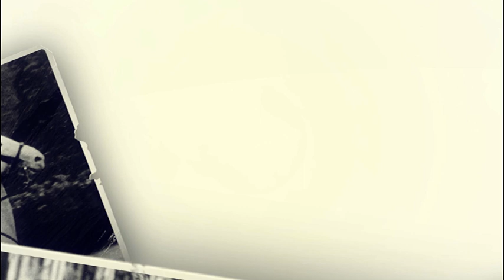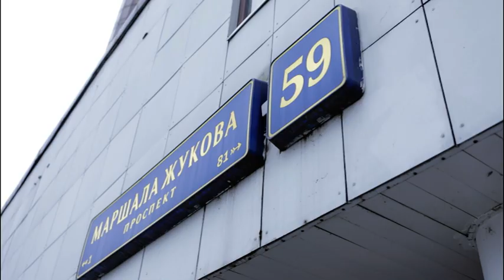1 декабря исполняется 125 лет со дня рождения Маршала Советского Союза Г.К. Жукова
О роли Георгия Константиновича в победе над фашистскими захватчиками в Великой Отечественной войне, о первой профессии маршала, сколько у него было наград и о многом другом напомнят кадеты первого Московского кадетского корпуса.